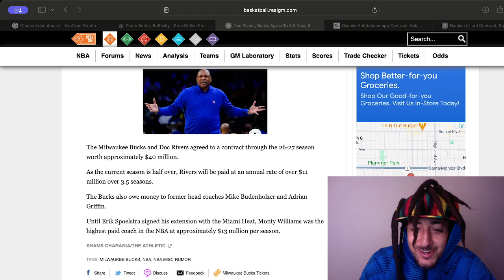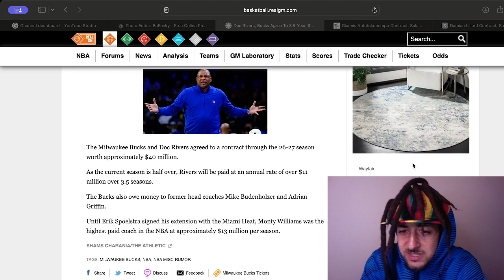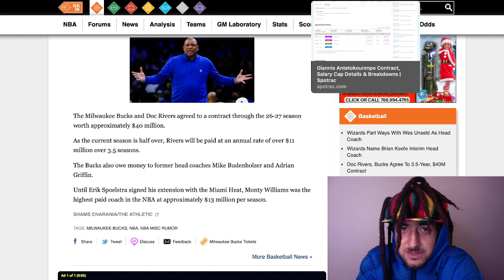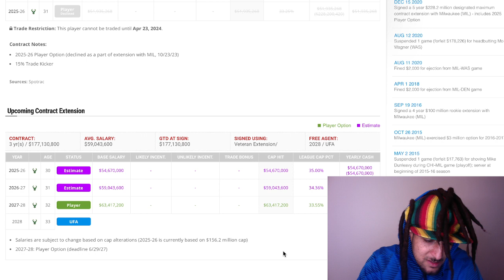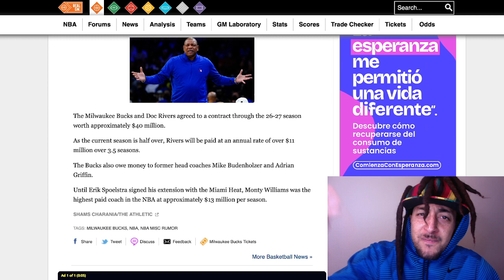Milwaukee Bucks hire Doc Rivers! Did Greek Freak get Adrian Griffin Fired? CHAMPIONSHIP OR NOTHING!!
What is going on with the Milwaukee Bucks? Is Doc Rivers a bad or good hire? It is MUST WIN now for the BUCKS!!!
Just remember, you either win or lose, there are NO MORAL VICTORIES!